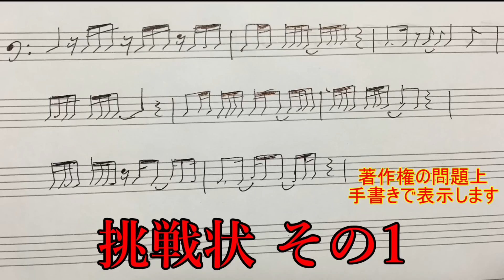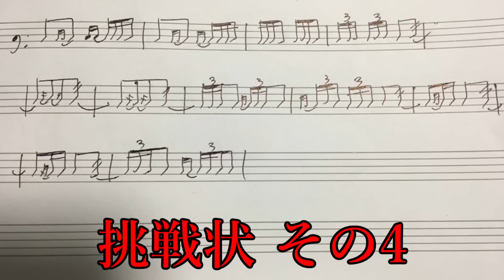【吹奏楽】第1回 初見大会……って全然できねぇじゃねぇか！！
今回は目に皆さんから募集したし楽譜の一部を初見で叩いてみます！正直舐めてました…。ごめんなさい…。出直してきます…。ある意味閲覧注意ですので大目に見ていただけると幸いです…。

不定期でツイキャスもやっています！美音の裏の顔が見れるかも？

返信は遅くなりますがすべて手動で返しています！
迷惑行為やマナーの悪い方は容赦なくブロックします。